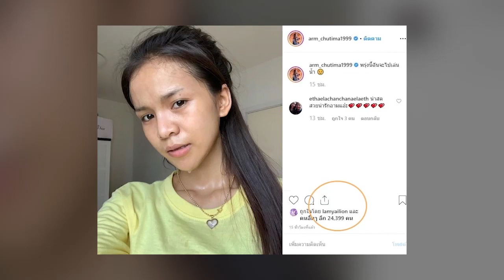มาดูหน้าสด อาม ชุติมา เผยภาพตัวเอง โอ้ยพี่น้องเอ้ยยยยย ลำไย ยังต้องเข้ามากดไลก์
หน้าสดกว่าปลา – ลูกทุ่งสาวเสียงดี มากฝีมือ อาม ชุติมา ยิ่งดัง ยิ่งสวย และรวยมาก ตัวจริง เรียกว่า สวยวันสวยคืน แม้เจอดราม่าเข้ามามากมาย ทั้งปัญหาไม่จบสิ้นกับต้นสังกัดไหทองคำฯ แล้วยังล่าสุดดราม่า ผู้จัดการและคนขับรถ คนใกล้ตัว ขอเท แยกทาง ออกมาแฉลูกทุ่งคนดังมากมาย